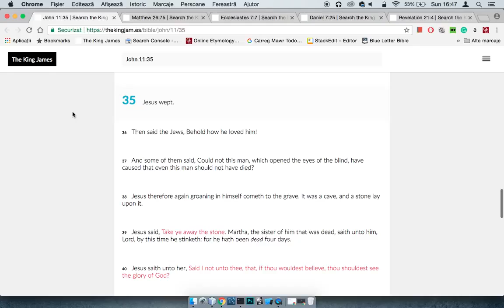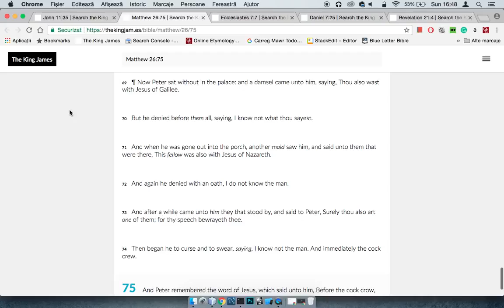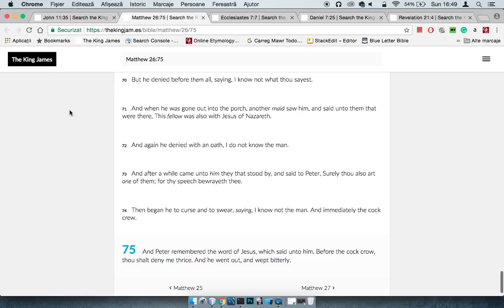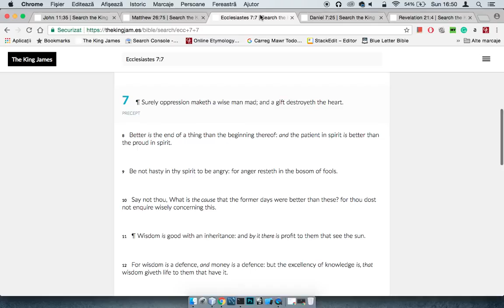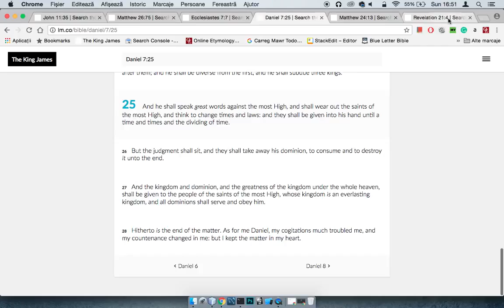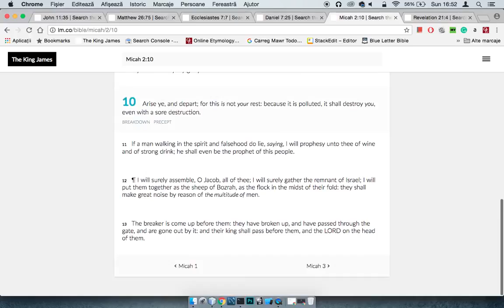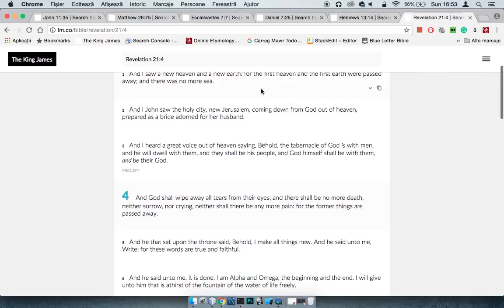There's Nothing Wrong With Crying (GMS FAQ)